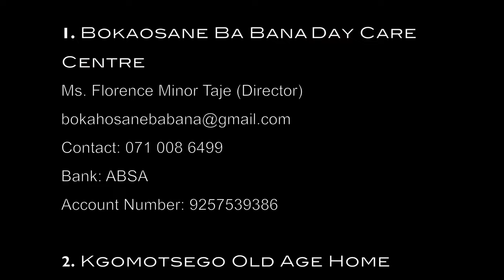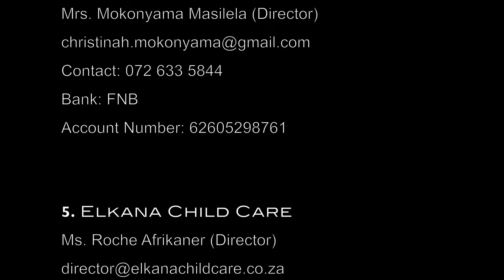EFF 10th Anniversary Legacy Projects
In our 10 years of unbroken struggle, the EFF's journey has been remarkable, with a steadfast commitment to the dignity of African people at our core.

Our people are the heart and soul of the movement, and without them, there is no EFF.

This documentary tells the story of our 10th anniversary celebrations, giving back to those less fortunate and sharing our joy with those who need it most.